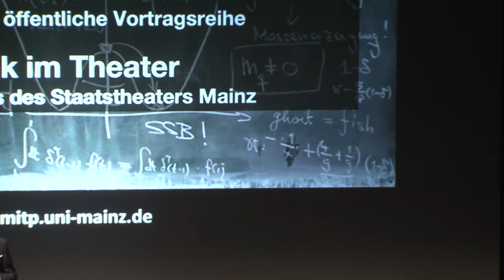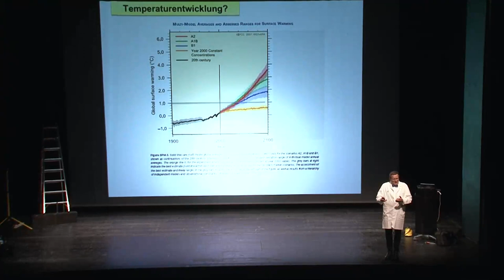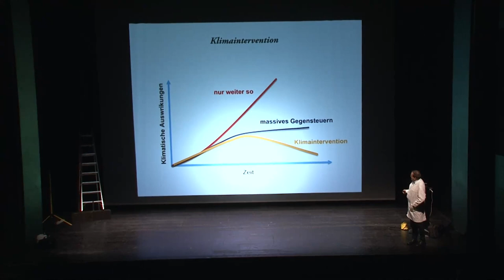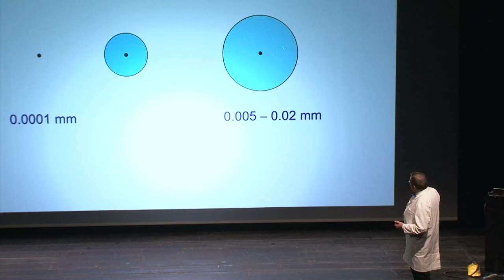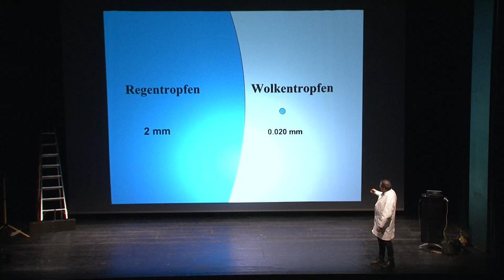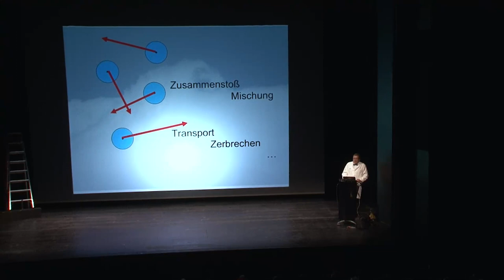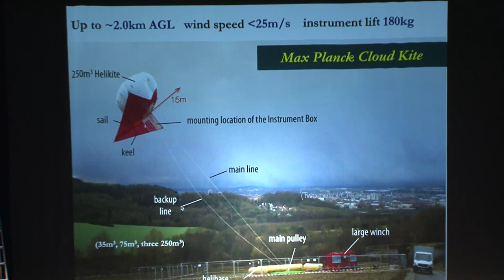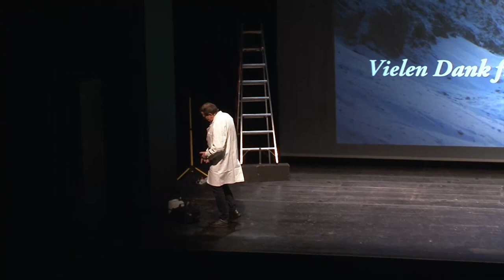PHYSIK IM THEATER: Das Geheimnis der Wolken (29.01.2023)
Der Vortrag von Prof. Eberhard Bodenschatz (Max-Planck-Institut für Dynamik und Selbstorganisation) führt mit anschaulichen Experimenten in die physikalischen Prozesse der Wolken- und Regenbildung ein. Denn die Dynamik turbulenter Wolken ist eine der größten Herausforderung bei der Vorhersage der Klimaentwicklung auf der Erde, wo gerade die Kopplung verschiedenster Prozesse eine genaue Vorhersage derzeit noch extrem erschwert.

Eberhard Bodenschatz promovierte 1989 in theoretischer Physik an der Universität Bayreuth. Während seines Postdoc-Aufenthalts an der University of California in Santa Barbara erhielt er 1991 einen Lehrauftrag für Experimentalphysik an der Cornell University. Von 1992 bis 2005, während seiner Amtszeit in Cornell, war er Gastprofessor an der University of California in San Diego (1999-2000). Im Jahr 2003 wurde er Direktor und wissenschaftliches Mitglied am Max-Planck-Institut für Dynamik und Selbstorganisation in Göttingen. Er bleibt der Cornell University weiterhin eng verbunden, wo er seit 2005 als außerordentlicher Professor für Physik und für Maschinenbau und Luft- und Raumfahrttechnik tätig ist. Er war Vorsitzender des Beirats des Kavli-Instituts für Theoretische Physik (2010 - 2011). Von 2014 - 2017 war er Vorsitzender der Chemisch-Physikalisch-Technischen Sektion der Max-Planck-Gesellschaft. Seit 2009 forscht er auf der Umweltforschungsstation Schneefernerhaus auf der Zugspitze, im Mid-Atlantik und in Finnland zur Wolkenphysik. 2015 erhielt er die Ehrendoktorwürde der Ecole Normale Superior für seine Arbeit über turbulente Strömungen, wurde mit dem Stanley Corrsin Award der American Physical Society ausgezeichnet und ist Fellow der Division of Fluid Dynamics der American Physical Society, der European Mechanics Society, der European Physics Society und des Institute of Physics. Er ist gewähltes Mitglied der Nationalen Akademie der Wissenschaften Leopoldina, der Niedersächsischen Akademie der Wissenschaften zu Göttingen und der American Association for the Advancement of Science.

Der Vortrag von Prof. Dr. Dr. h.c. Eberhard Bodenschatz beginnt bei Minute 5:13

Das MITP wurde im November 2012 im Rahmen des Exzellenzclusters PRISMA gegründet und bietet Physikerinnen und Physikern aus aller Welt die Möglichkeit, in Mainz auf Zeit zusammenzuarbeiten und interdisziplinär zu forschen.